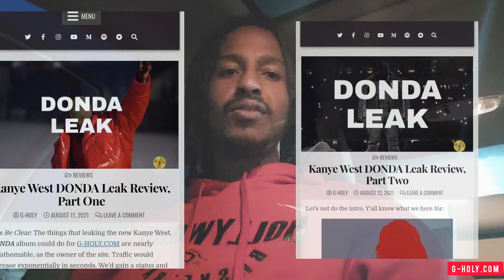KANYE WEST - DONDA [LEAK] REVIEW! | G-HOLY.COM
Kanye West DONDA leak review. The Kanye West DONDA album leaked online in full, over a week ago. Here is a summary review...